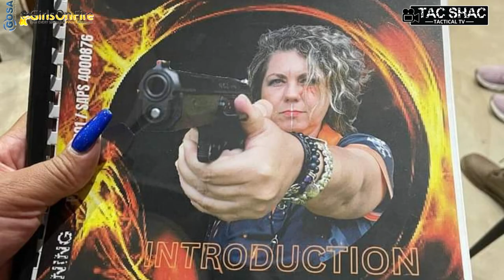GOSA GIRLS ON FIRE: INTRODUCTION TO HANDGUNS" 18 MARCH 2023 PHOTOS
What else can I say but “wow”. This past Saturday we had an awesome GOSA Girls on Fire Event: Introduction to Handguns, at Pretoria Arms in Montana. Thank you to Pretoria Arms for providing the facilities as well as the ammunition. Tac SHAC provided the firearms and training material.

 We had some of our 16 Days of Action women from last year participating as well – thank you ladies for joining us. We had over 20 participants and 9 Range Officers and Staff, the latter giving up their Saturday to assist the new crop of warriors earning their shields. I raise my shield to each and every woman that participated in this event – you all rock.

Lynette Oxley
Founding Member / Director GOSA Girls on Fire